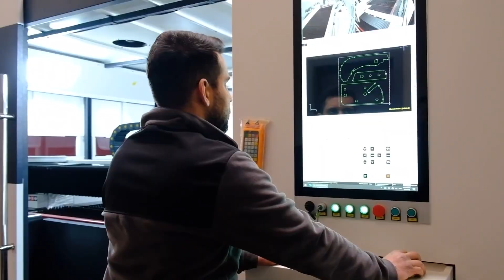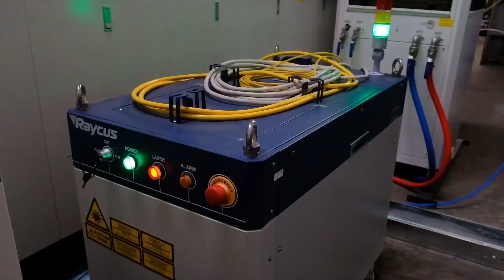【HGSTAR】Installation and Commissioning Site of Smart 6025 Pro Sperated Bed Version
Installation and Commissioning Site of Smart 6025 Pro Sperated Bed Version